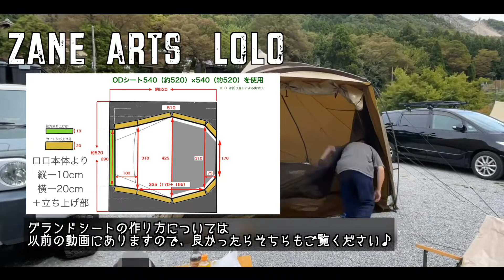【まとめ】ロロ、お座敷グランドシートを初検証 良かった点と気になる点をまとめました！あと初張りでインナーテントのDリングを破壊したお話#ゼインアーツ ロロ グランドシート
こんにちは、てんとっとちゃんねるです。
ゼインアーツ　ロロのグランドシートで初キャンプに行ってきました！
お座敷スタイルのグランドシートの良かった点と気になる点をまとめましたので、良かったら参考にしてみてください♪